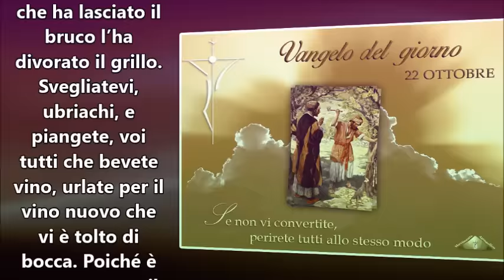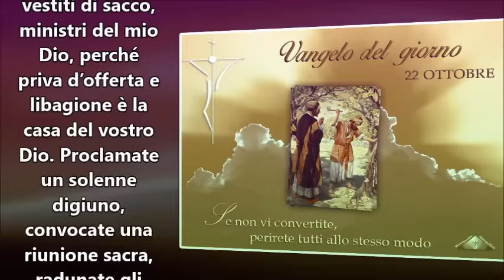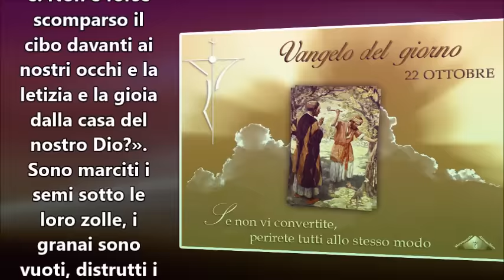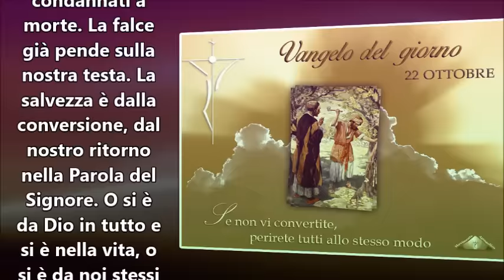IL VANGELO DEL GIORNO 22 OTTOBRE 2016